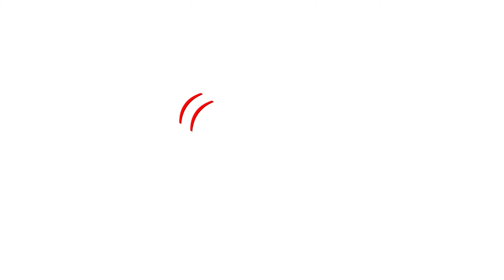Turbo Audio TA18FD | Bass Speaker 18inch Neo 6" Voice Coil